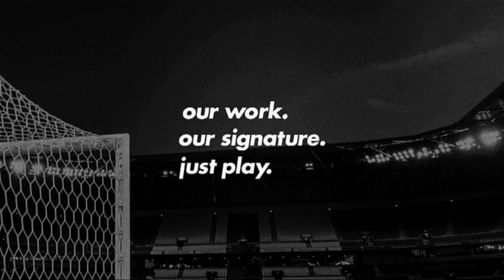Juan Alano - Gamba Osaka - 2022 - AGN Football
Name:
Juan Matheus Alano Nascimento

Position:
Attacking Midfielder

Birth:
02/09/1996

Height:
1,72cm

Weight:
69kg

Nationality:
Brazil

Club:
Gamba Osaka